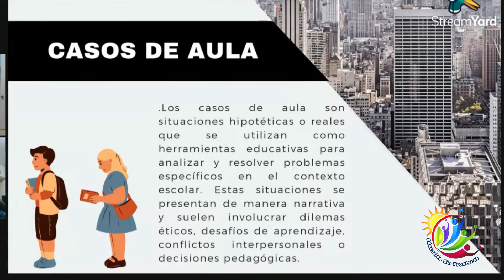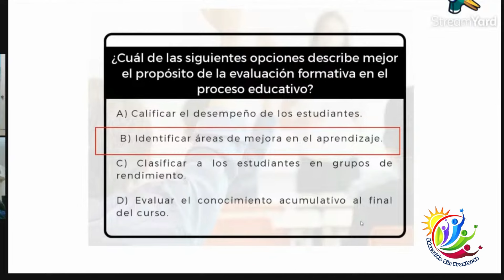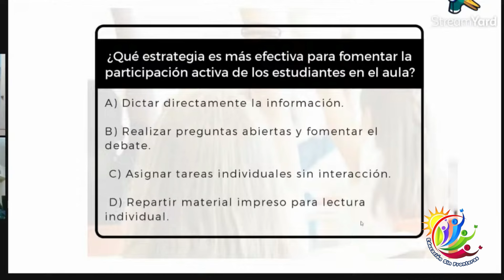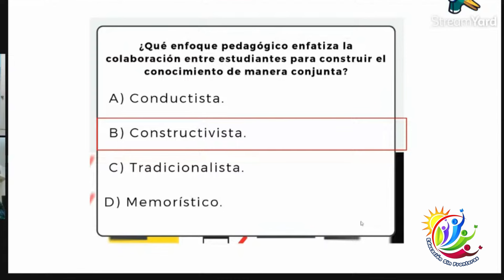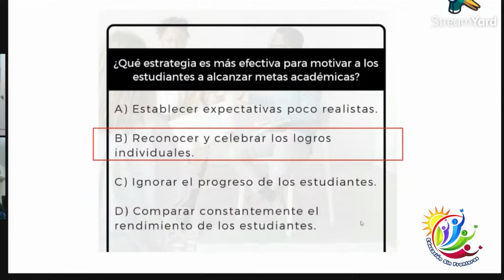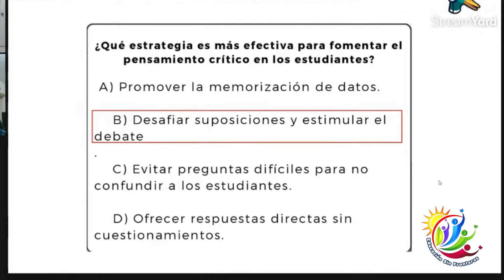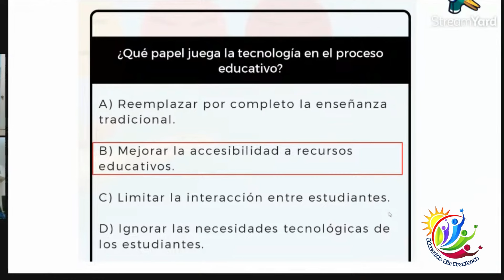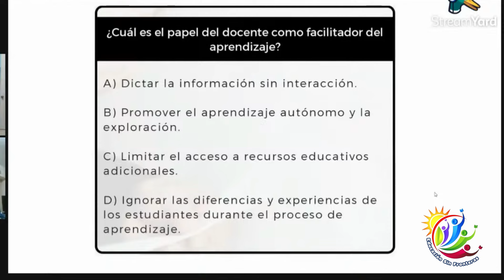Taller I de Casos de Aulas y sus trucos